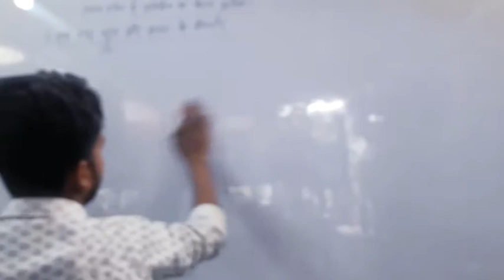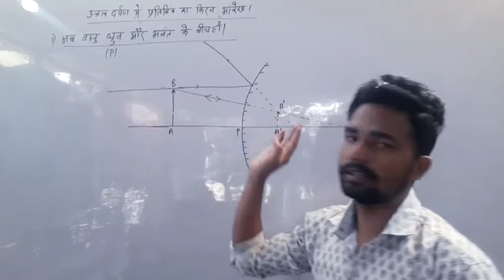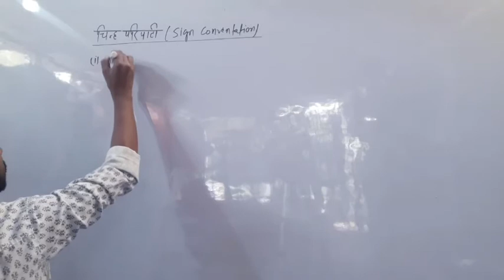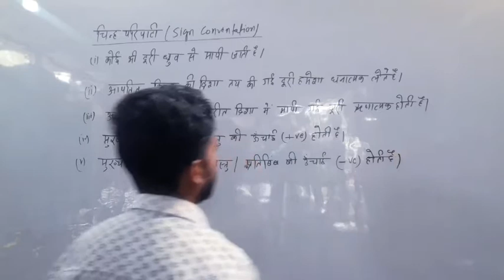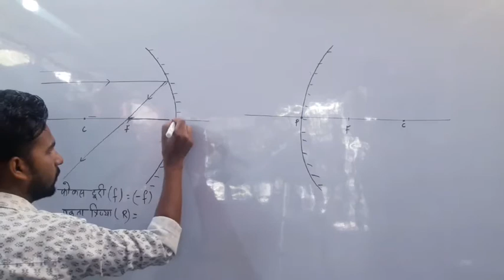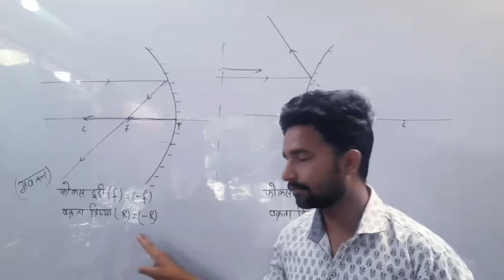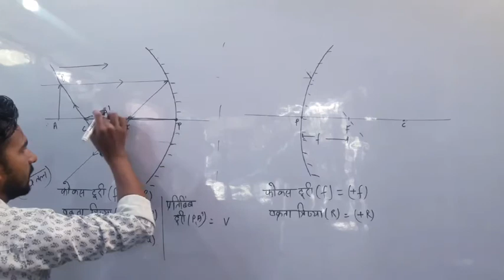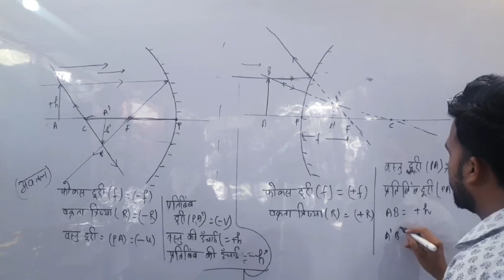Physics(Reflection of light)part 14